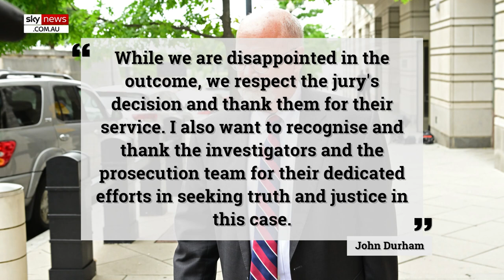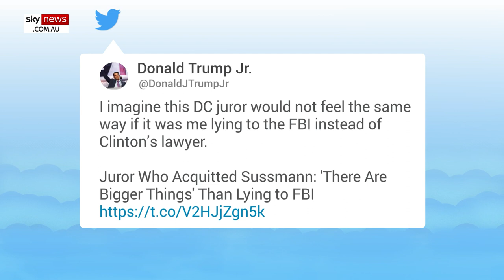The ‘swamp protects its own’: GOP members slam Clinton lawyer’s not guilty verdict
GOP members have slammed the jury’s ‘not guilty’ verdict against former Clinton campaign lawyer Michael Sussman, who was accused of lying to the FBI about now-discredited documents relating to allegations Trump was colluding with Russia in 2016.